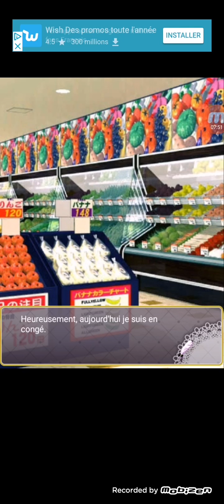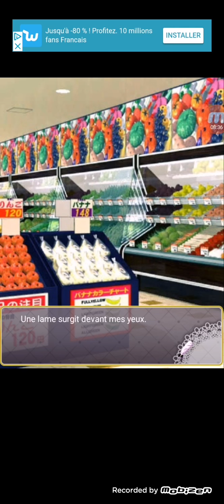Chapitre 12 et 13 Romance Illégale anniversaire de Hiroki Noze